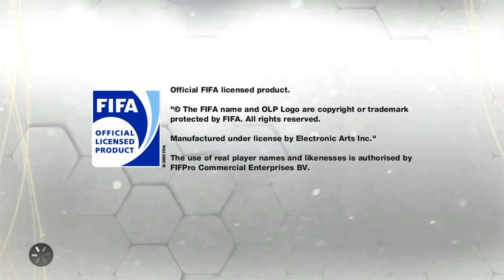FIFA 13 ( Reloaded ) Pc Gameplay.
If you like this review , please hit the " LIKE " button !

FIFA 13 .
FIFA 13 captures all the drama and unpredictability of real-world soccer, and is driven by five game-changing innovations which revolutionize artificial intelligence, dribbling, ball control and physical play. It is the largest and deepest feature set in the history of the franchise. These innovations create a true battle for possession across the entire pitch, deliver freedom and creativity in attack, and capture all the drama and unpredictability of the real-world game.